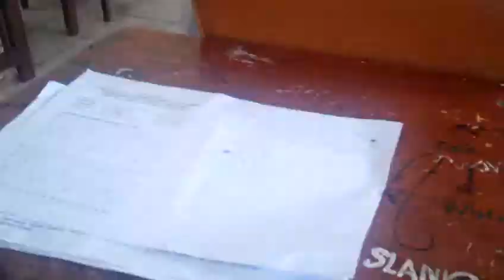MOZTRAVIDA XX Catatan Akhir Sekolah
Catatan Akhir Sekolah Santri Nihaie angkatan 20 MOZTRAVIDA XX Generation Darunnajah 2 Cipining Bogor
Kebersamaan itu dalam segala hal kawan :D